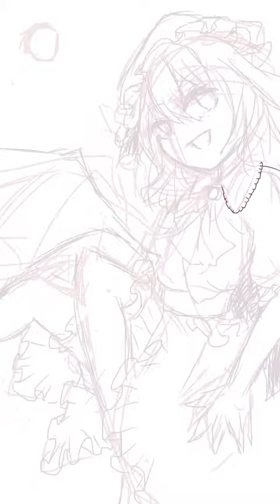レミリア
ぎゃおー！